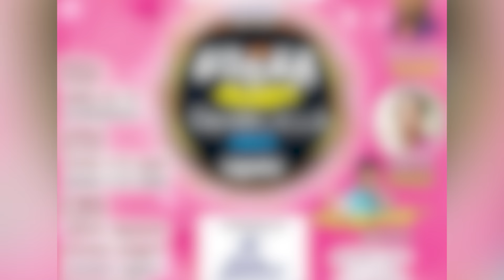பக்தர்களுக்காக பகவான் காத்திருப்பாரா? | U Ve Velukkudi Krishnan | Namangal Ayiram -32 | Bakthi